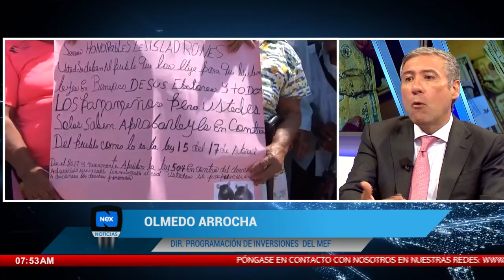Entrevista a Olmedo Arrocha, Dir. Programación de inversiones del MEF